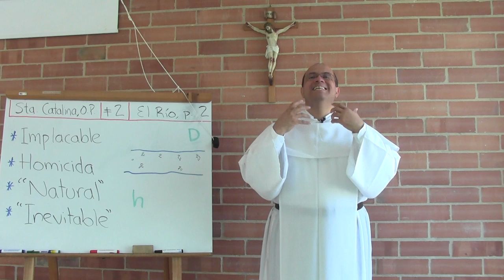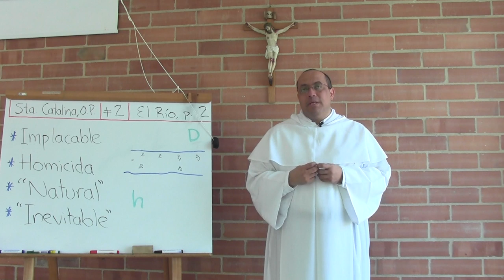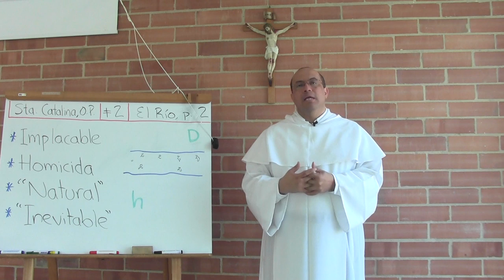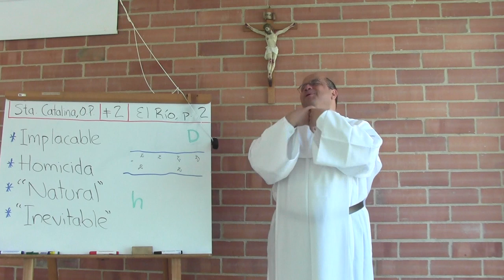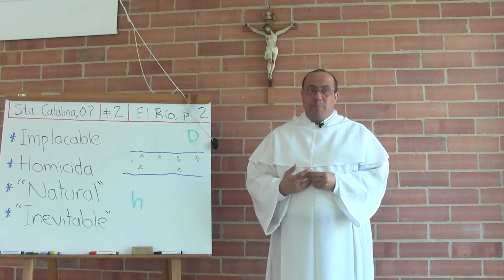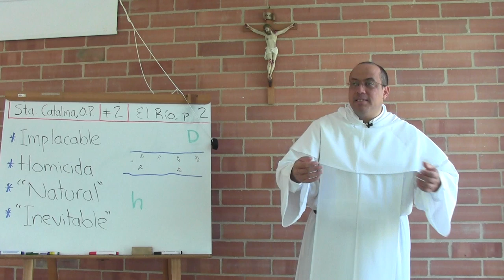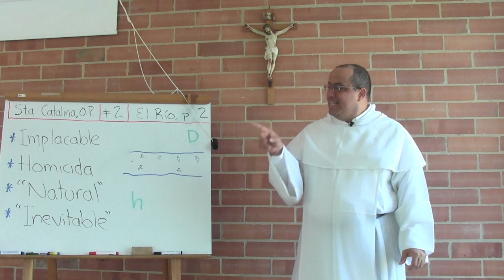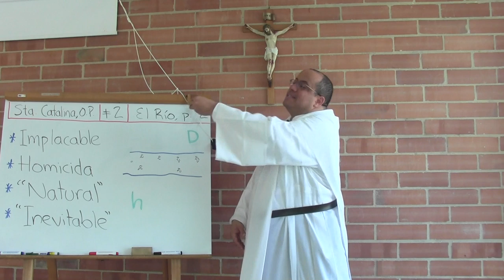Doctrina Espiritual de Santa Catalina, 02 de 10: El río, parte 2 de 2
[Serie de reflexiones para la Asociación de Vírgenes Seglares Dominicas, en Colombia.]

Tema 2 de 10: El río, parte 2

* El río del pecado, el río de la "lógica" del mundo, no discurre tranquilo, sino impetuoso y arrogante. El pecado sucede de modo tal que su paso por la vida humana parece prácticamente obligatorio: como si quisiera salir de su cauce e invadirlo todo.

* El río es, pues, implacable: su propósito es destruir y anegar; su fruto es la muerte, ya experimentada en esta tierra, y luego consumada en la eternidad.

* Pero se presenta como "natural." Esto sucede, en nuestro tiempo de varios modos. Por ejemplo:

(1) Cuando se legaliza un acto moralmente desordenado, como el llamado matrimonio igualitario, o el aborto, o el consumo "recreativo" de drogas alucinógenas.

(2) Cuando se toma como normal lo que es estadísticamente abundante.

(3) Cuando se apela a lo que sucede en otras especies de la naturaleza: como decir que hay homosexualidad entre los pingüinos.

* Con estas y otras estrategias, el río se quiere hacer ver como inevitable, y quiere que ni siquiera intentemos luchar contra el imperio del pecado.